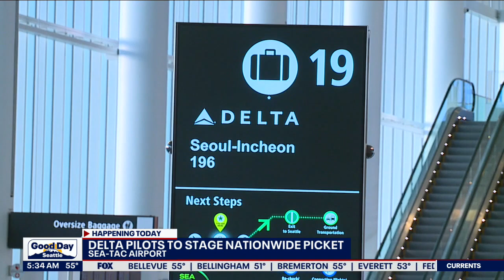Delta Air Lines pilots to stage nationwide picket | FOX 13 Seattle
Pilots with Delta Air Lines plan to picket across the country to demand better pay and more time off as contract negotiations with the airline drag on.